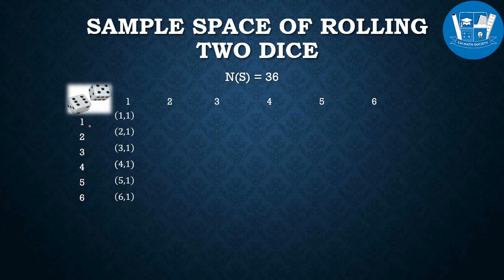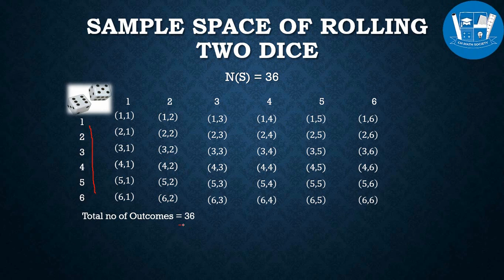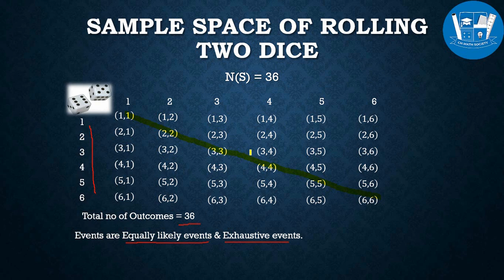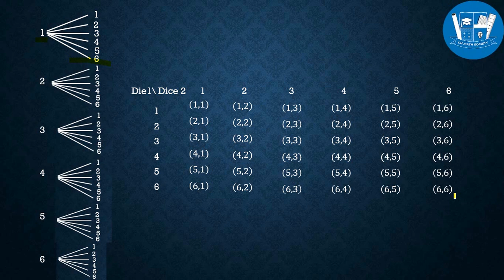Sample Space Two Dice || Sample Space of Rolling Two Dice in Probability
Help yourself and help others by sharing this video.
Thanks for visit CH MATH SOCIETY